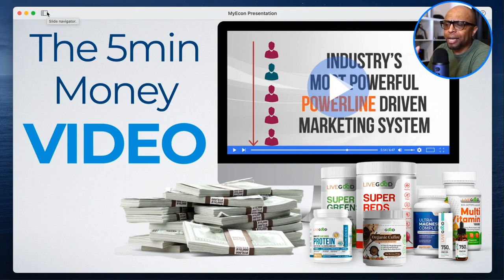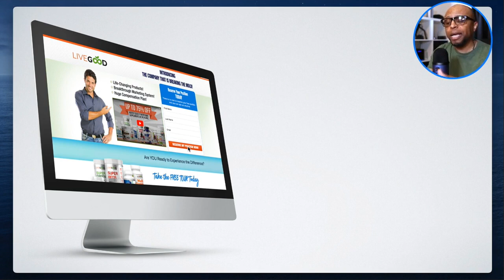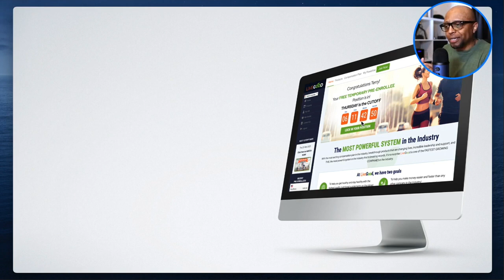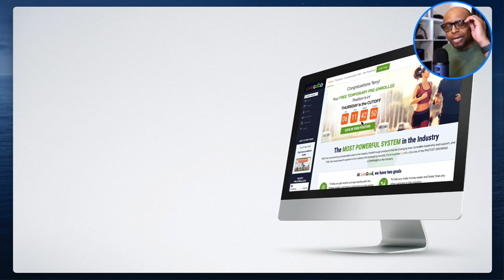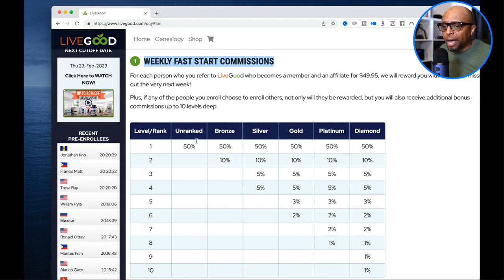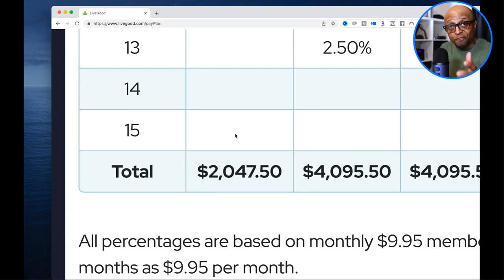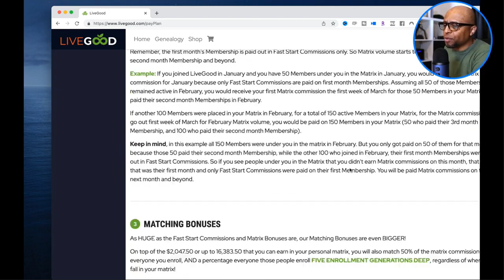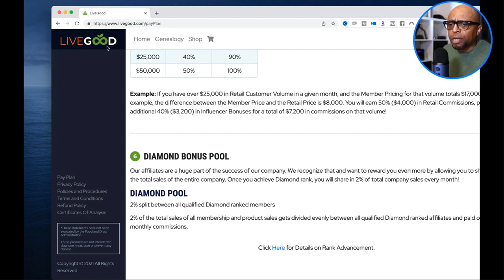Livegood Model & Marketing System Explained by Steven Rachel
Edmund Hatcher